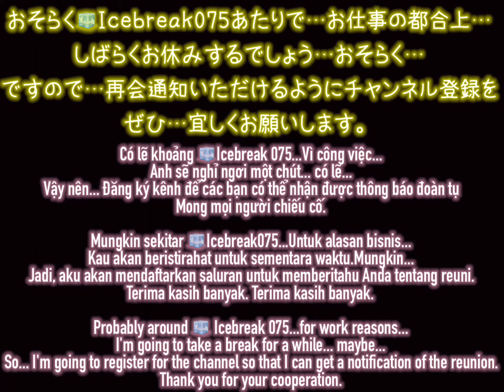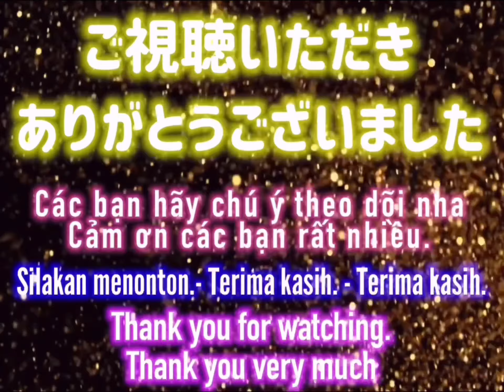🧊Icebreak069💫中兵器のVenomってどんなもの？WarRobots 🍇November.2021🍇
💫今回は…Venomのシールドでのダメージ差を試みました
💫やはり…防御モードには効きますね

🇻🇳🇮🇩🇬🇧🇦🇺🇳🇿🇺🇸from 🧊Icebreak KOTE-NETA JAPAN🇯🇵

🧊Icebreak069 WarRobots 🍇November.2021🍇
🇻🇳Venom vũ khí hạng trung như thế nào?

🧊Icebreak069 WarRobots 🍇November.2021🍇
🇮🇩Seperti apa senjata tengah Venom?
💫Silakan mendaftar dan memperkenalkan saluran kepada teman-teman Anda.

🧊Icebreak069 WarRobots 🍇November.2021🍇
🇬🇧🇦🇺🇳🇿🇺🇸What's a medium-sized weapon, Venom?